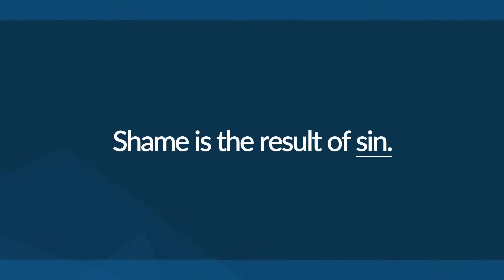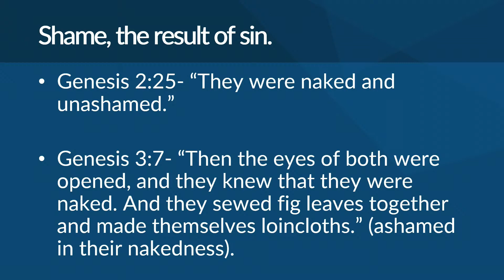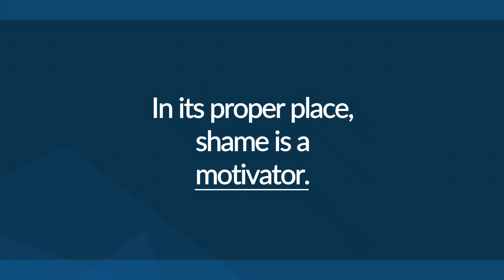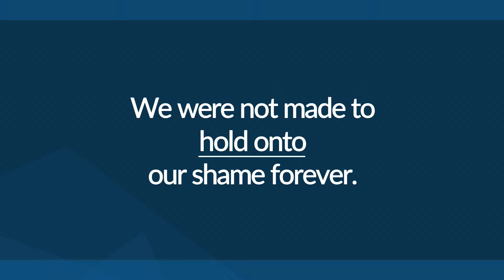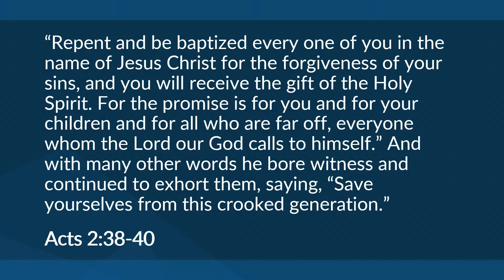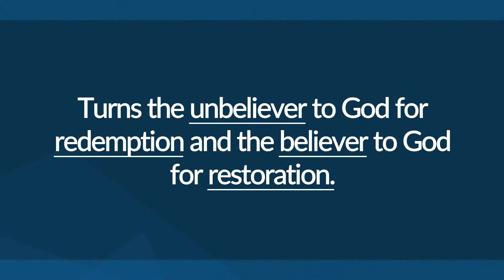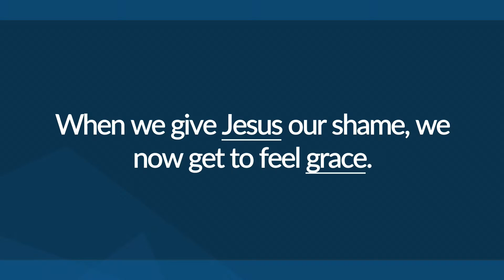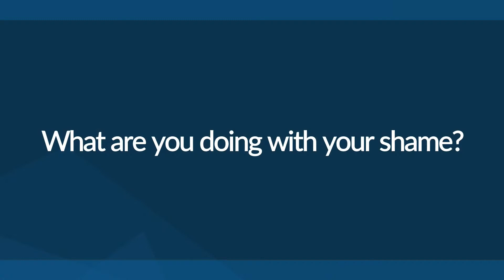Shame: The Great Motivator – Titus West